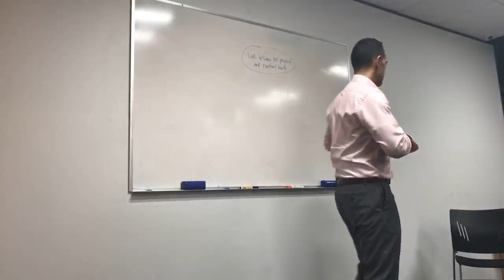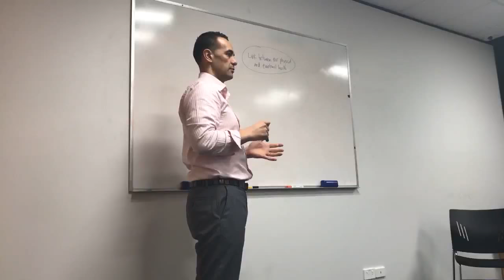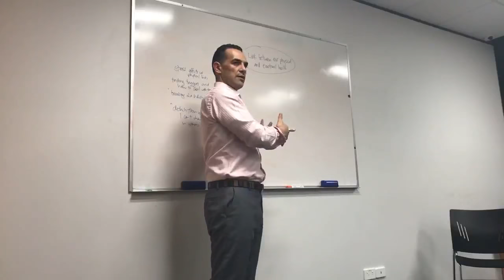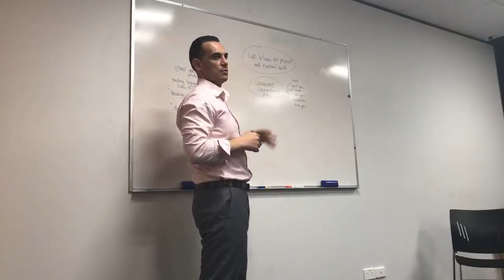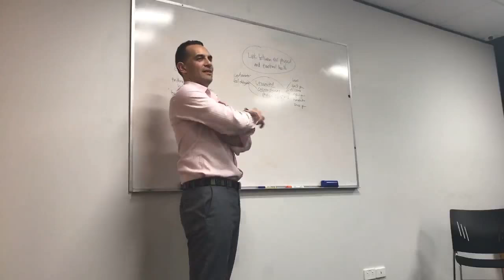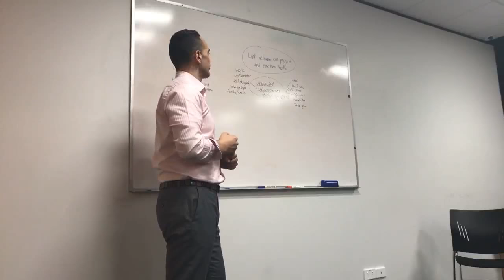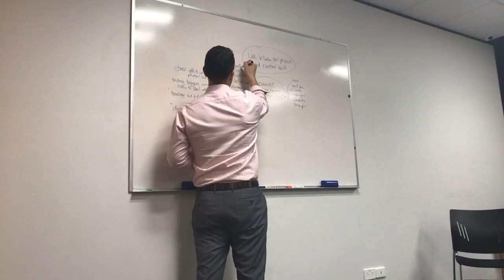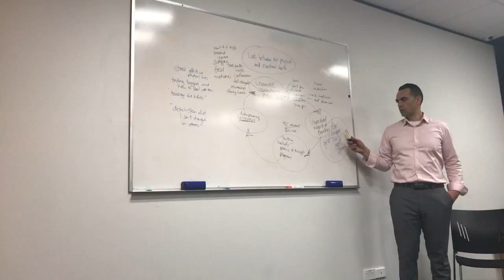Resolve unwanted physical symptoms